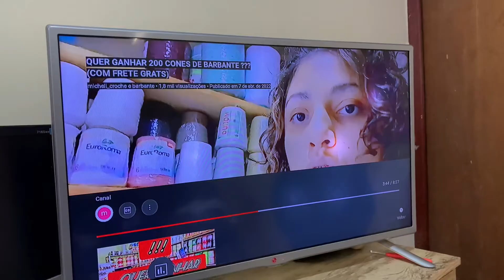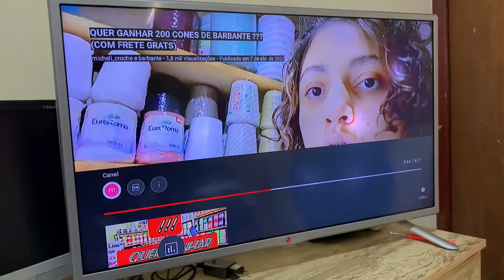OS NICHOS MAIS LUCRATIVOS DO CROCHÊ - quais são as áreas que mais dão dinheiro no ramo do artesanato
Hoje trago pra vocês os 6 nichos mais lucrativos dentro do crochê, roupas, bolsas, tapetes, sousplat, amigurumi e itens infantis.

MEU INSTAGRAM 👇🏽

Encomende suas etiquetas 🤩
Instagram do ateliê zebra

Conheça a Joia Daya 👇🏽